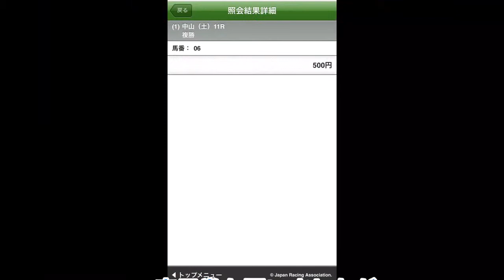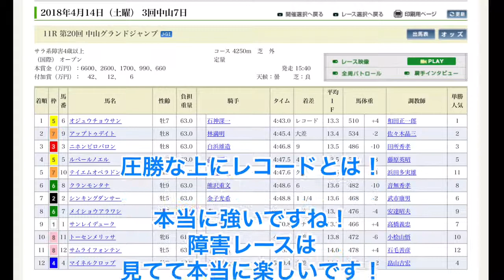【競馬に挑戦】中山グランドジャンプ Ｊ・ＧⅠ 2018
JRA の重賞レースを中心に
素人がほぼ直感だけで
予想し、馬券を買う。

大穴を狙うわけでもなく、
大金を使うわけでもないけれど、
興味のある方は見てください。